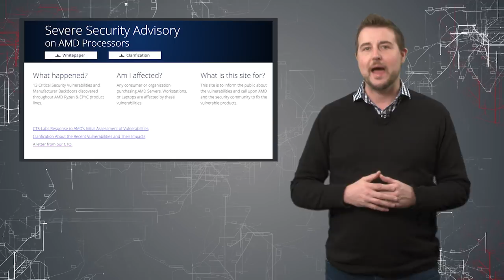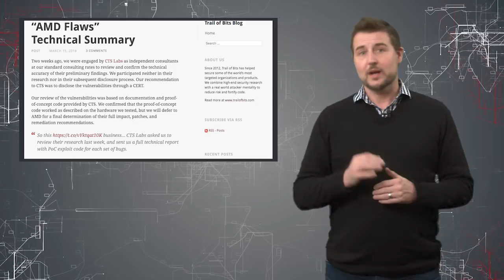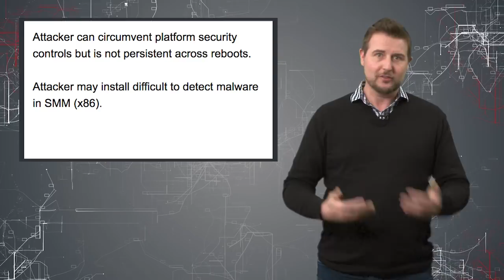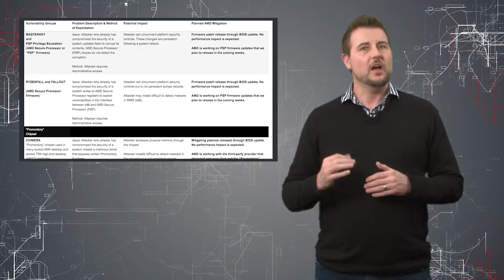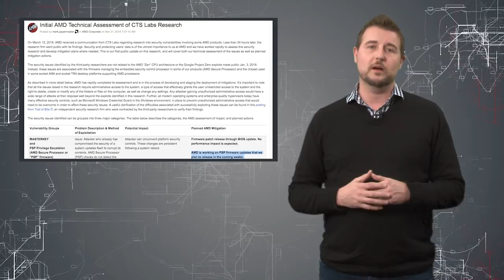AMD Responds to CTS - Daily Security Byte